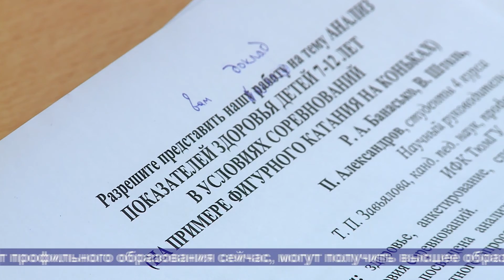ТНТ. 18 апреля